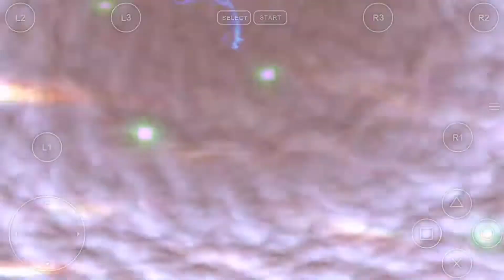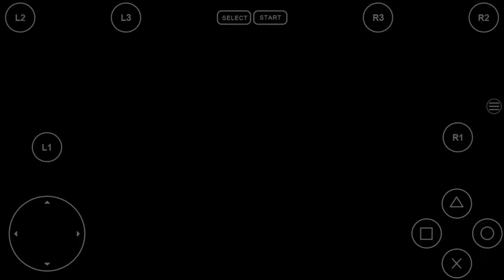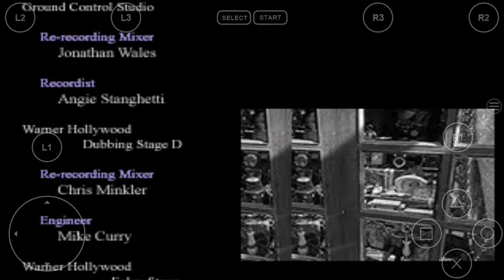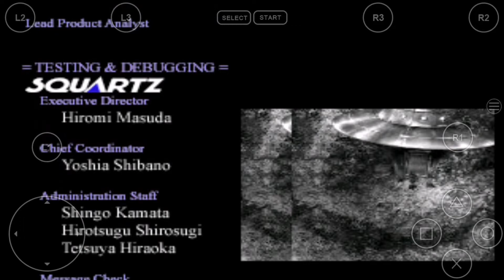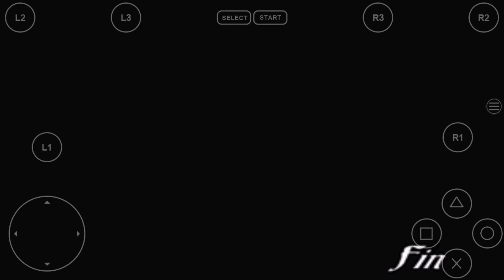CHRONO CROSS final boss and ending